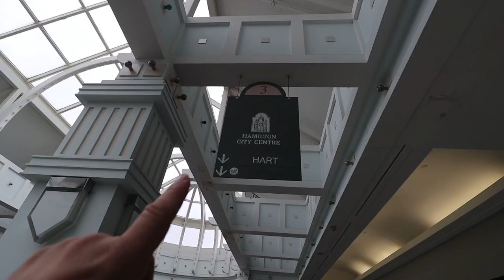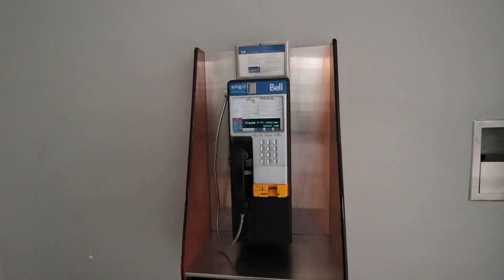Exploring an Abandoned Mall with Power Still On - Eaton Centre / Hamilton City Centre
Hamilton Ontario wanted to be more like Toronto so in 1990 they brought in Eaton centre to downtown to bring more people in
And I remember the day as a kid Eaton centre opened and everyone wanted to go there for shopping,
With gang activities in the local area it was dying fast and in 1999 Eaton centre closed but was renamed Hamilton city centre fest forward to this present day it has officially closed its door permanently I was in the mall on its final day

As this is a pubic place to film anyone can film the security guards didn’t care so much as there were others there doing photos, to my knowledge the other people there called security on us for filming and as you see in the video they told us to stop but I still filmed anyway …… shame on those donkey photographers bunch of low life losers IMO its ok I would never call security or police on any other explorer

Hope you l enjoyed the video share a comment if you have memories here